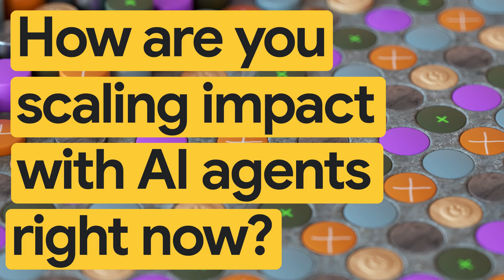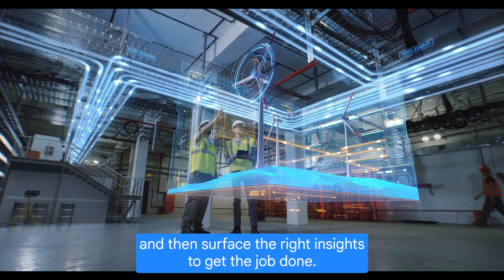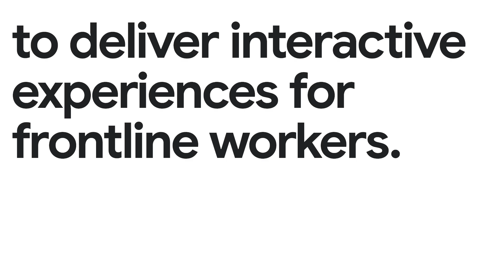New Way Now: Zebra Technologies defines the future of frontline productivity with employees + agents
*Featuring:* Tom Bianculli, Chief Technology Officer at Zebra Technologies

*Executive Summary:* Leading digital solution provider Zebra Technologies is using Google Cloud to empower frontline workers across industries to work more intelligently. Integrating Google Cloud solutions and generative AI with wearable computing, Zebra Technologies helps workers streamline operations, automate workflows, and gain insights to work more effectively. Delivering these interactive experiences to frontline workers enables Zebra Technologies' customers to increase operational efficiency and, in turn, provide a better experience to their own customers.

*Challenge:* In the face of a growing shortage of workers globally, frontline workers in sectors such as retail, transportation, logistics, and warehouse operations are being asked to take on an increasing volume of responsibilities. As a result, Zebra Technologies’ customers need solutions to help their staff work smarter.

*Solution:* Zebra Technologies used Google Cloud to develop SaaS offerings to improve operations for its customers’ frontline workforce. With Google AI, it developed a suite of agents to support retail workers, along with solutions to support communication, task management, and labor optimization. By combining generative AI with wearable technology, Zebra Technologies is putting insights and information at the fingertips of frontline staff, empowering them to complete their tasks in the most efficient way, ultimately improving enterprise-wide efficiency.

*Result:* With Google Cloud, Zebra Technologies is accelerating innovation to address global workforce challenges, empowering frontline staff to work more intelligently and increasing operational efficiency for its customers.

*Interview highlights and key takeaways from our interview with Tom Bianculli, Chief Technology Officer at Zebra Technologies:*

→ “Six years ago, we had no SaaS offerings and now we have an entire software business, and we went on that journey together with Google.”

→ “We can create labor benchmarks that can help with labor scheduling and automate not just the workers' experience, but make the store manager more effective and then ultimately cascade that to the entire enterprise. And we wouldn't have been able to do that if it wasn't for the relationship with Google.”

→ “With generative AI and wearable computing, we're actually bringing the experience closer and closer to the physical reality.”

→ “The technology fundamentally itself is world class and the amount of R&D that's being put in from Google's perspective is massive.”

→ “Google genuinely has the intention for us to be better advanced on our mission and understand how we can meet the aspirations that we've set for ourselves.”

→ “Zebra Technologies and Google Cloud are working together to deliver interactive experiences for frontline workers.”

*Google Cloud products used:* BigQuery, Gemini

→ New Way Now: Zebra Technologies drives retail transformation with Google Cloud